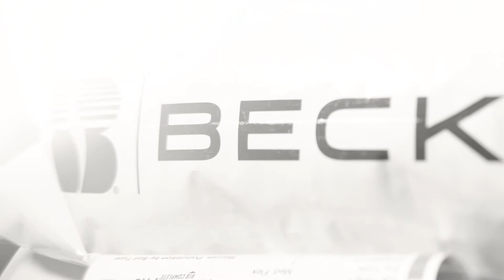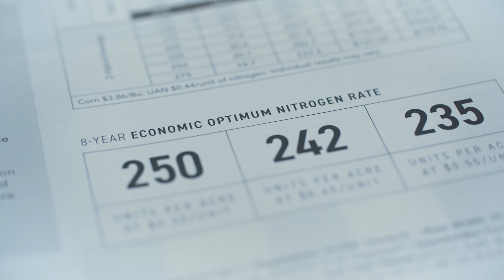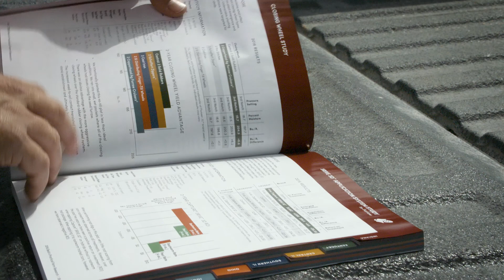Farmer Focused Research | Beck's Beyond The Bag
Farming isn’t just about planting seed or raising a crop. It’s about measuring what you do, learning from your experience, and then doing something different to improve your operation. In 1964, with that in mind, we set into motion one of our greatest assets to date, Beck’s Practical Farm Research (PFR)® program.

We know that farmers don’t always have time to evaluate new variables and management practices, so we do the research for them. Our PFR program delivers real, unbiased agronomic data to help farmers add profitability to their farm.

Hear from farmers across the Midwest on why they find PFR to be such a valuable tool.

Beck's Hybrids seed company provides high yield corn, soybeans, wheat and elite alfalfa. All seed products are protected by the Escalate™ yield enhancement system delivering higher yields, insect protection, improved stand, and seedling health. We give you access to every major supplier in the world, so you get the genetic diversity and trait protection you need from one company – Beck’s. A heritage built upon the hard work, faith and innovation of our family and family of employees.